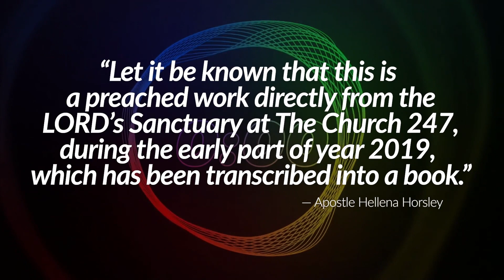2024 May 24 | The Word: BOV Series | Envy - Pt.1 | Apostle Hellena Horsley | Church 247 TV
Let's Dive into The Word with Apostle Hellena Horsley for The Battle of Vision Series: Envy - Pt.1!

This is a preached work directly from the LORD's Sanctuary at The Church 247, during the early part of the year 2019, which has been transcribed into a book titled The Battle of Vision written by Apostle Hellena Horsley.

Join us every Friday on The NOW Television Network at 9:30 a.m. PST/11:30 a.m. CST/12:30 p.m. EST! Youtube replay: 10 am PST/12 pm CST/1 pm EST.